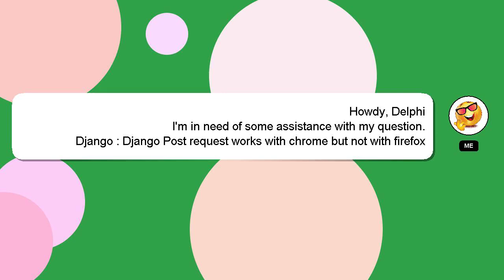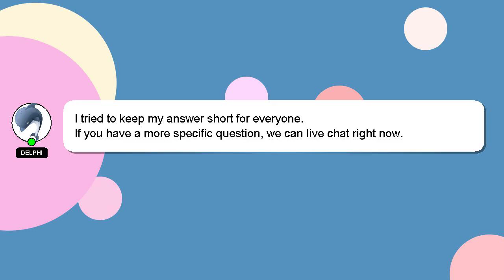Django : Django Post request works with chrome but not with firefox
with Post not Django with request Django firefox : chrome works but